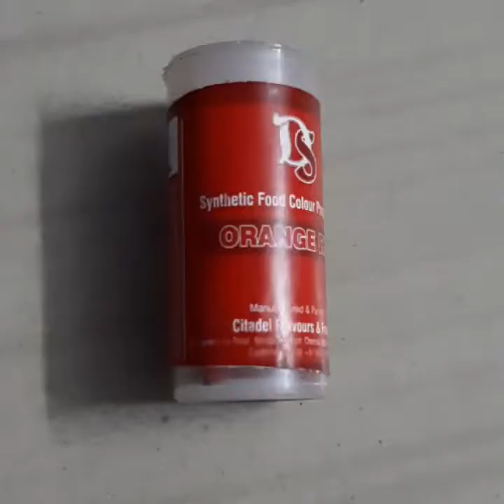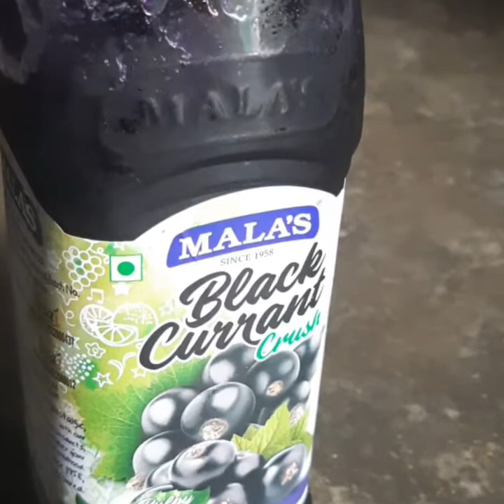Jelly |Homemade jelly | Recipe in tamil